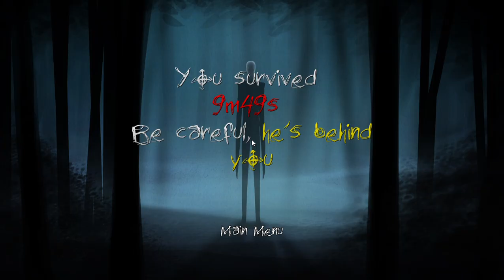Slender: The Cursed Forest in 2023.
Playing a newer abandoned version of survivors beta 3 with my friend DuBose.